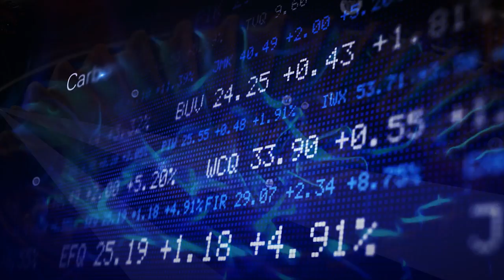The carbon challenge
External perspectives on the carbon challenge from Professor Rob Socolow and Steve Pacala, Co-Directors of the Carbon Mitigation Initiative at Princeton University.

Find out more at bp.com/technologyoutlook